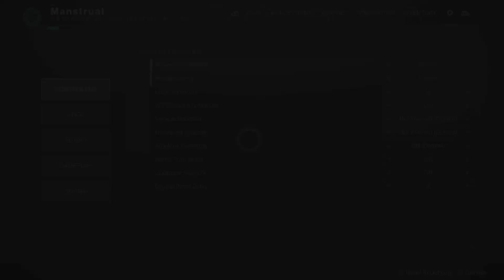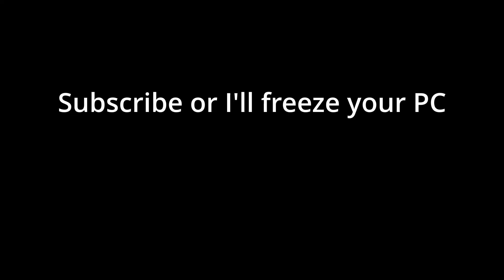A Stompees Video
- DIM links | weapon rolls | chat | share clips | more!
- Cryosthesia 77K kill leaderboard for all Destiny 2!